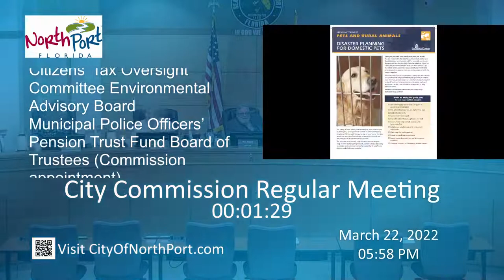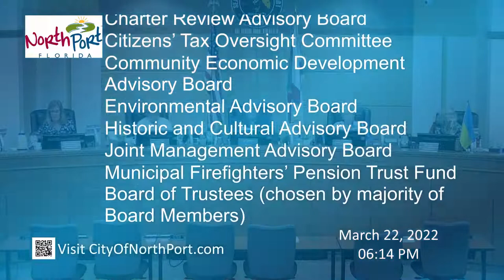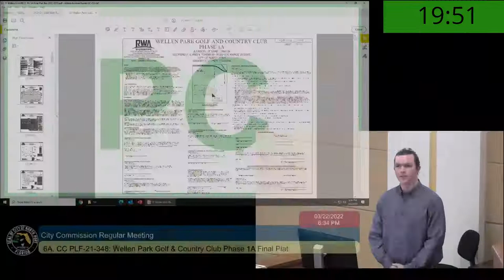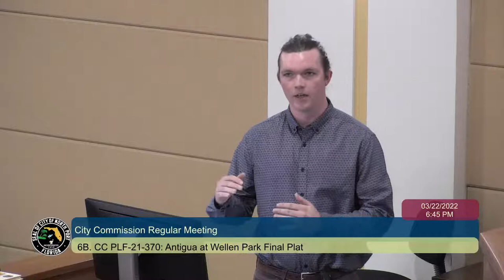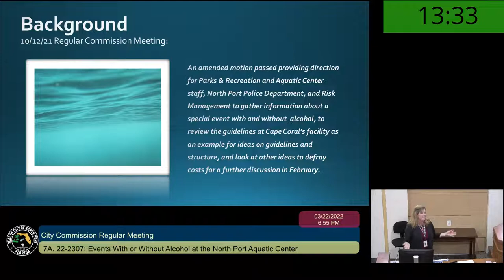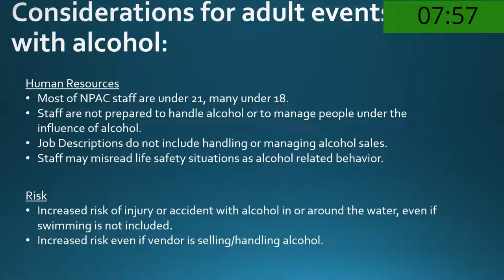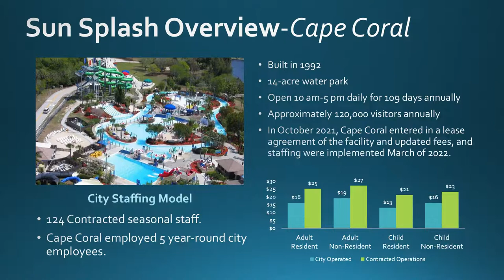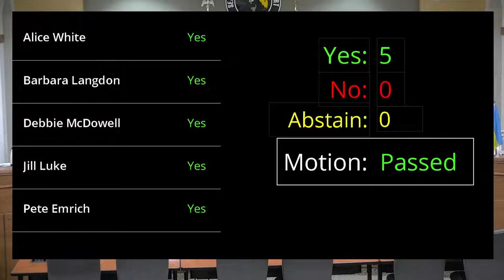City Commission Meeting 2022-03-22